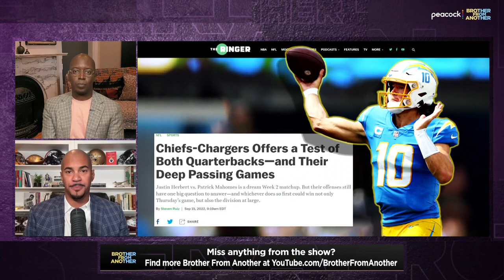Denver Broncos learned lessons after loss to Seattle Seahawks | Brother from Another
Ryan Harris joins Michael Holley to discuss the Denver Broncos' loss to the Seattle Seahawks, what Notre Dame needs to improve on moving forward and more.